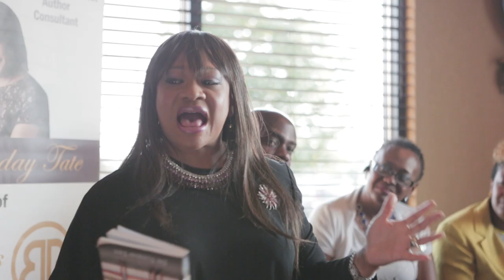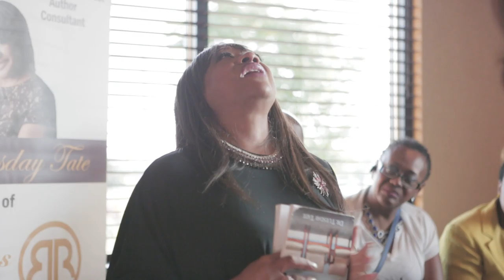Dr. Tuesday | Waiting Book Release | Reading: Pregnant with Possibilities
Dr. Tuesday's Channel provides DrTuesdayTidbits spiritual, inspirational and motivational snippets and life and relationship coaching to encourage you and help move you and your life, relationships, business, vision, and purpose forward.

For this cause, Christ came and died for you; filled with and wrapped in love (God) to set free, make whole, and give all those who believe in Him everlasting life and purpose in and for their life.  Choose Christ today!  Live life on, with, and for the purpose to which HE formed you!

DrTuesday is an Ordained Minister and Elder, Certified Trainer and Life and Relationship Coach, Consultant, Media Personality, International Speaker, and Author.

View more of Dr. Tuesday's Tidbits on her Blog RelationshipsRule @ https:/drtuesdaytidbits.blogspot.com

★ FACEBOOK, TWITTER, PERISCOPE, INSTAGRAM, GOOGLE+: @drtuesdaytate